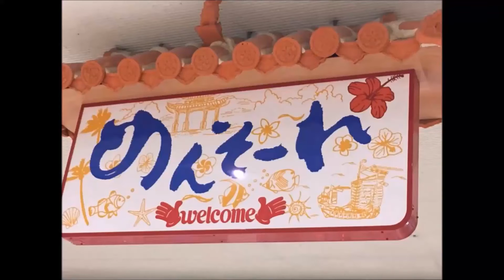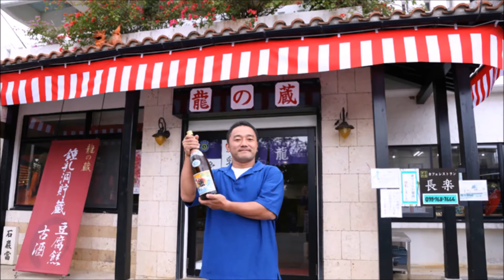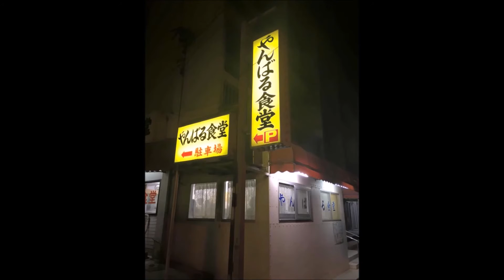【めんそ～れ沖縄】♪♪♪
沖縄本島は日本最南端・最西端の県であり、
豊かな海と亜熱帯性の気候で、
大陸にも、東南アジアにも近い沖縄県です。

明治時代まで琉球王国という一つの国であったことから、
他の都道府県とは異なる文化・習俗が根付いています。

国内有数の長寿地域としても知られ、
その食生活などが注目を浴びています。

名物は、ゴーヤー、チャンプルー、沖縄そば、泡盛、
タコライス、スパムなど。

主な観光地は、首里城や、海洋博公園、
アメリカンビレッジ、美ら海水族館などです。